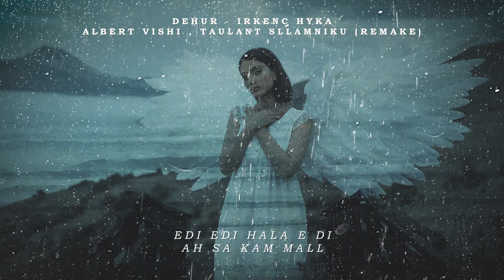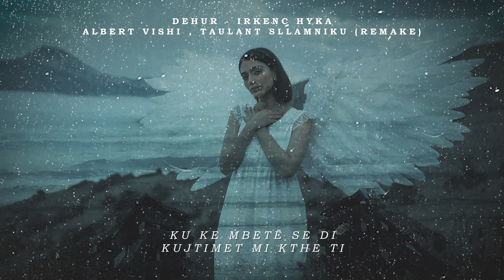Dehur - Irkenc Hyka (Taulant Sllamniku & Albert Vishi Remake)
Dehem - Irkenc Hyka , Taulant Sllamniku , Albert Vishi (Cover)